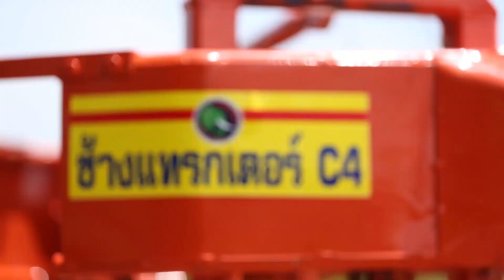Chang Tractor Sugarcane Leaf Cutter : C4 & C6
“Chang Tractor” sugarcane leaf cutter is designed for removing the leaves from the shoots in an effective manner, increasing the total tonnage and quality of cane delivered from your field to the mill, without burning the shoots which help reducing global warming issues. 1 set of durable high quality nylon cutting line can cut 12 acre of sugarcane farm.

If you are interested in "High speed performance with efficient and effective collecting of sugarcane shoots", "Chang Tractor" is your best choice.